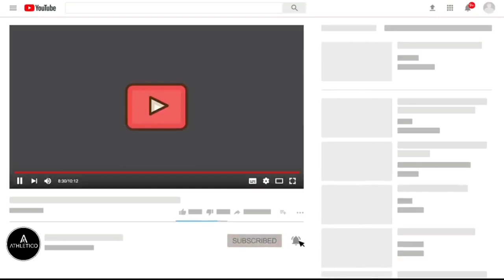From Couch to Champion - The Unstoppable Power of Running for Motivation and Transformation!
Are you ready to go from couch to champion? In this captivating YouTube video, we'll explore the awe-inspiring power of running as a catalyst for motivation and transformation. Join us on an incredible journey as we follow the stories of ordinary people who have unlocked their true potential through the simple act of putting one foot in front of the other. Witness their triumphs, struggles, and breakthroughs as they push past their limits, overcome obstacles, and achieve extraordinary feats. From the initial steps on the couch to the victorious finish line, this video will show you how running can be a life-changing tool for personal growth, mental resilience, and physical well-being. Get ready to be inspired, motivated, and transformed by the unstoppable power of running!